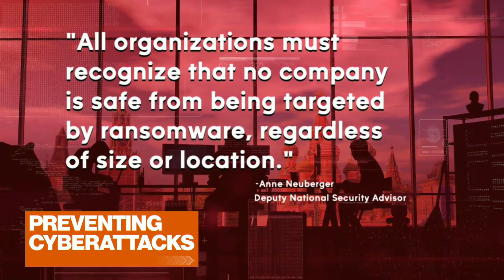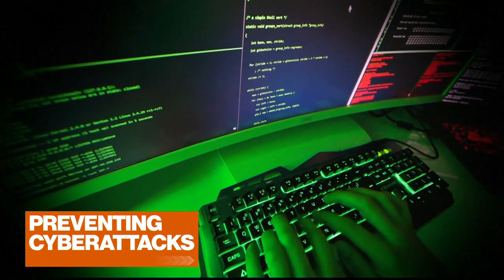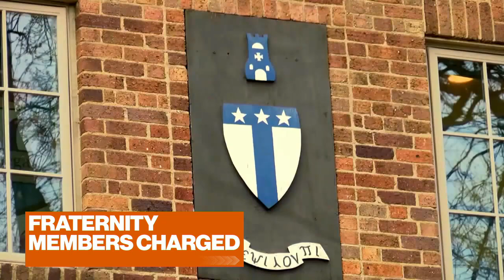The Rundown: Top headlines today: June 3, 2021